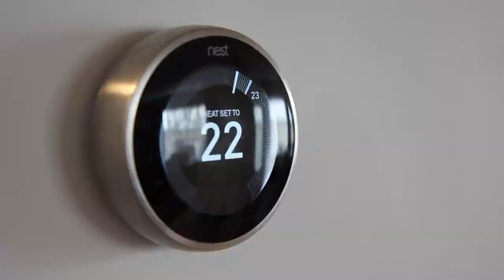Property Video Tour Calgary Real Estate - 157 Chaparral Court SE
157 Chaparral Court SE
This property is listed by
John Mayberry
Calgary Home Boys
Top Producing Team @ CIR Realty